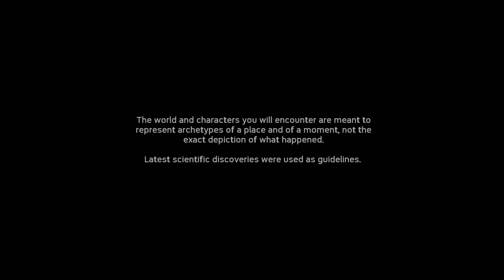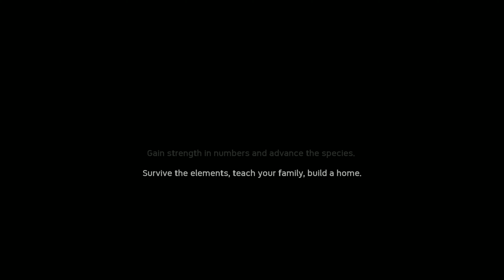First attempt in Ancestors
Have no idea what I am doing.